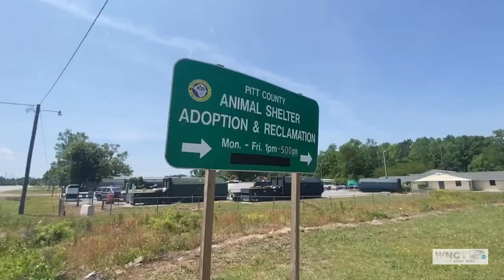Shelter pets get anxiety vests at Pitt Co. Animal Shelter